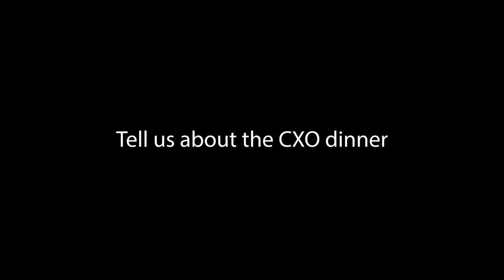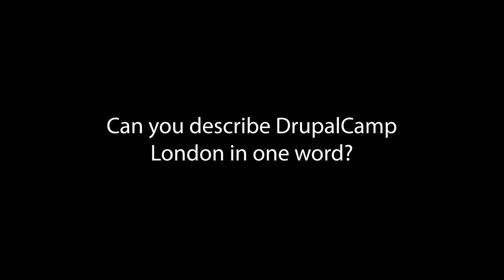DrupalCamp London 2018 Interview - Piyush Poddar